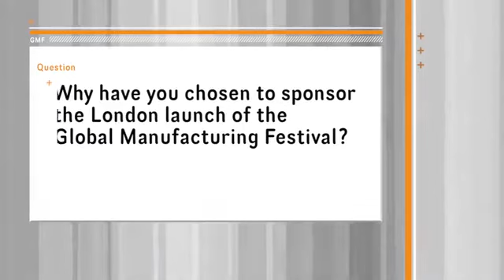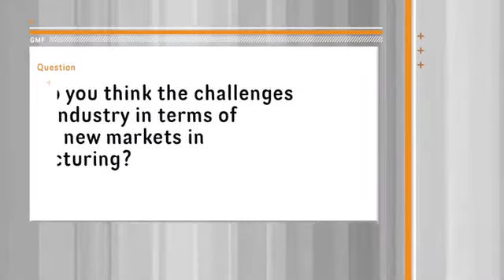David Freedman, Huthwaite International, at the Global Manufacturing Festival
David Freedman, Associate Director of Huthwaite International, is interviewed outside Parliament, where he spoke of Huthwaite Internationals keen support of the Global Manufacturing Festival.